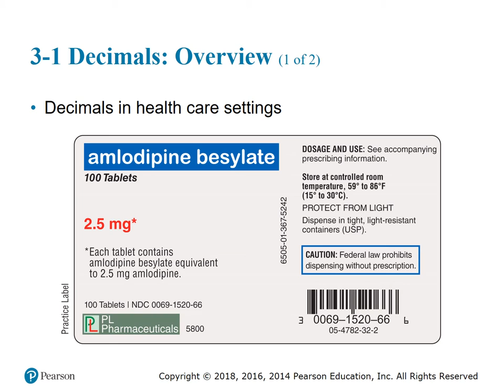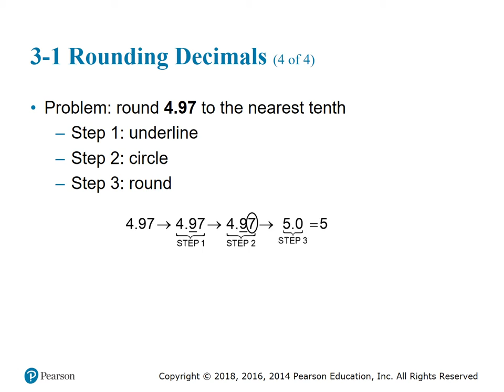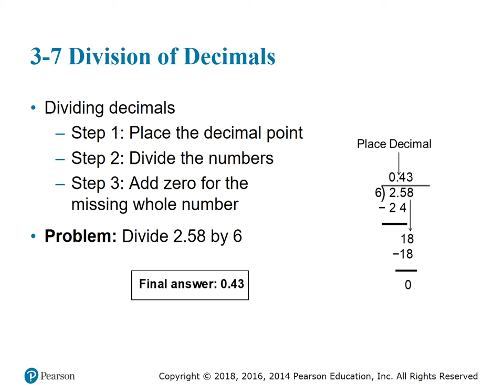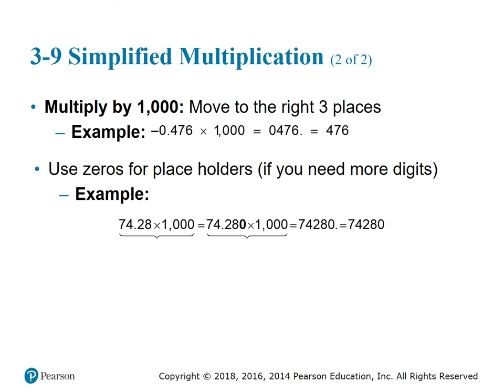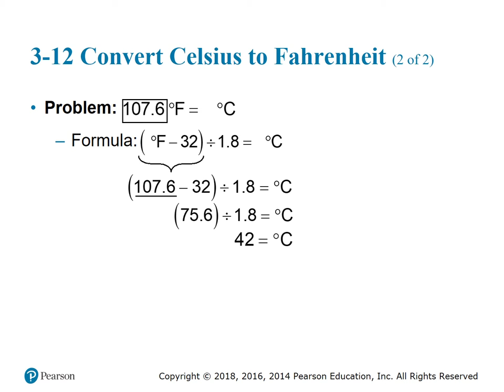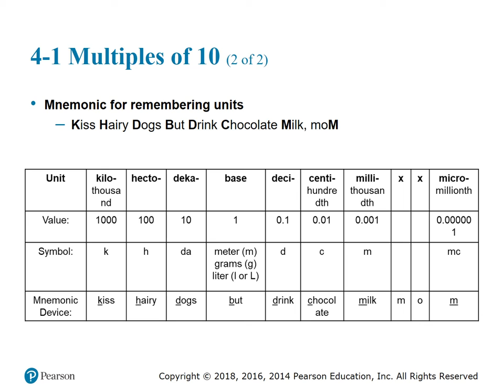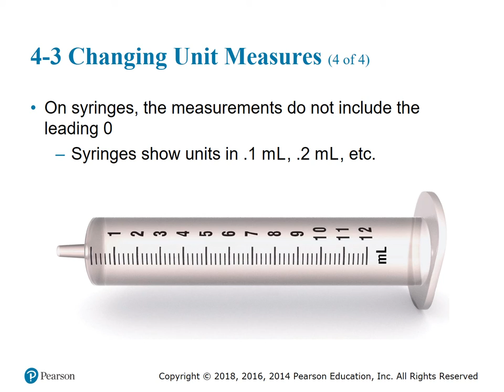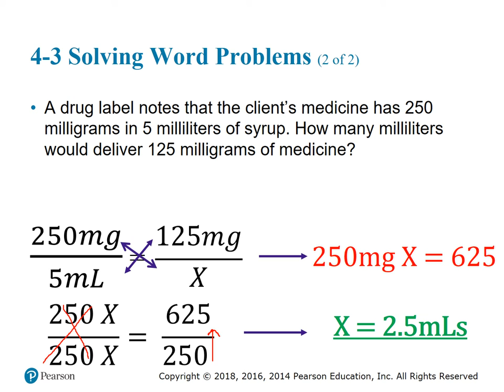Lesmeister unit03&04 Video lecture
Working with decimals and metrics